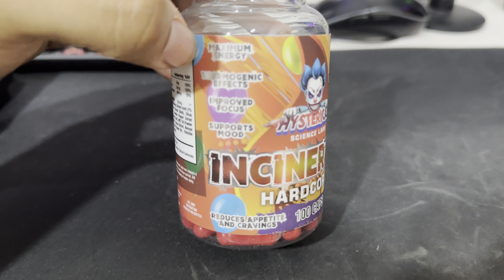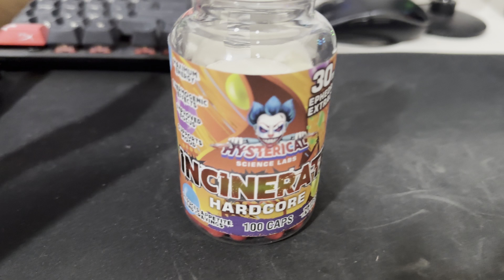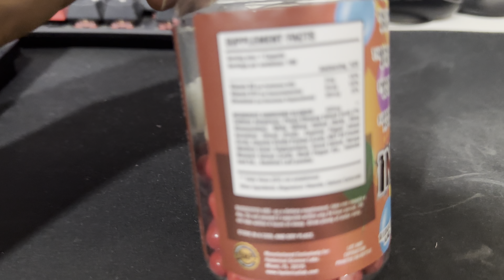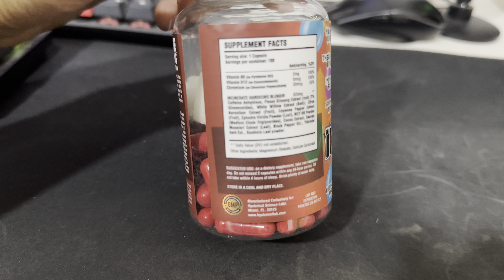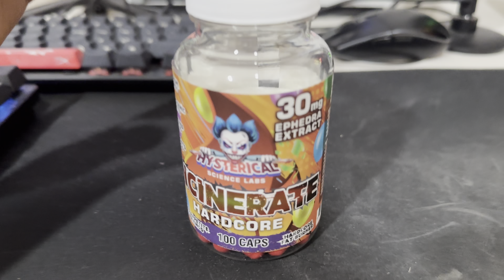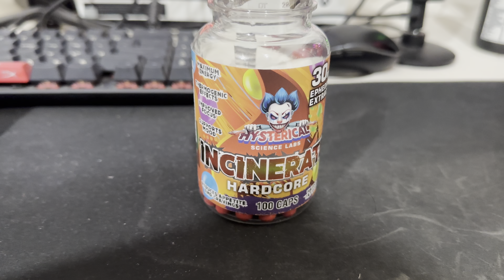INCINERATE HYSTERICAL LABS REVIEW EN ESPAÑOL || QUEMADOR DE GRASA REALMENTE FUNCIONA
Si dejas un dislike porfavor comenta para poder seguir mejorando con la calidad de los videos.
My networks

CODIGO DE CREADOR EMO-94HP
Xbox Gamertag: emo94hp
PS4 :emo94hp
EPIC ID: emo.94hp
MLG ID: emo94hp

Enjoy and give it love